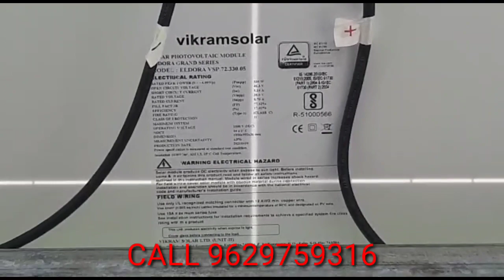3HP சோலார் மோட்டார் குறைந்த செலவில் கிணறு & போர்வெல்லிற்கு அமைத்து தரப்படும் | 3HP SOLAR WATER PUMP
3HP சோலார் மோட்டார் குறைந்த செலவில்  கிணறு & போர்வெல்லிற்கு அமைத்து தரப்படும் | 3HP SOLAR WATER PUMP.
சூரியஓளி இலவசம் என்பதால் எரிபொருள் செலவு இல்லை.
மின்சாரம் தேவைப்படாது.
நீண்டநாள் செயல்பாட்டுத் திறன்.
நம்பகமானது மற்றும் அதிக உழைக்கும் திறன்.
பராமரிப்பதும் இயக்குவதும் எளிது.
சுற்றுச்சுழல் நலனிற்கு ஏற்றது.